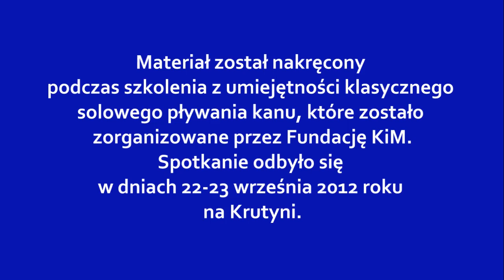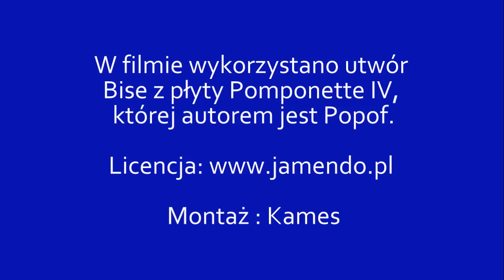Na Kanu u Newerlego